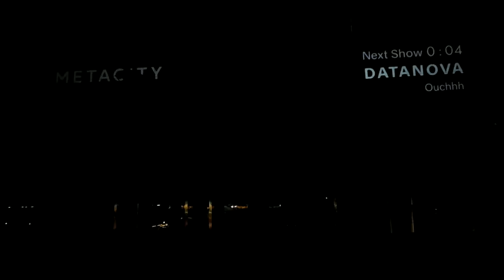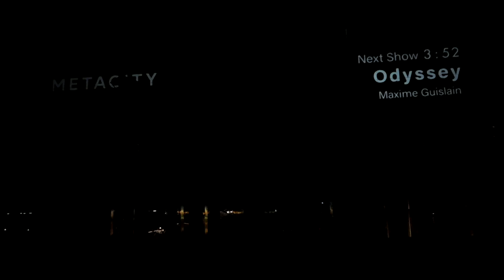幕張メッセDATANOVA by Ouchhh 20190118プロジェクションマッピングDSCN4391